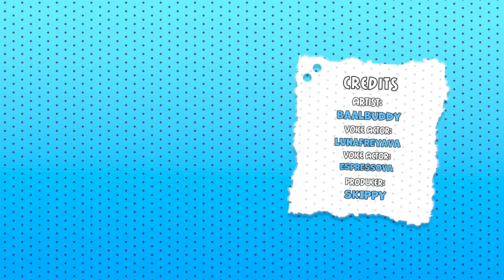Sadako's Curse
Artist - baalbuddy

All Credits:
Comic By : baalbuddy
Voiced By [Girl]: AivaSakintoshi
Voiced By [Man]: eSpressoVA
Video & Thumbnail Edited By : Skippy